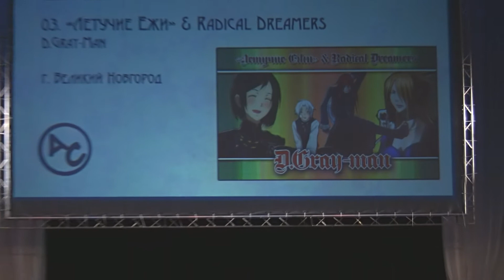Косплей-сценки / Летучие Ежи & Radical Dreamers - D.Gray-man【1/2】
Это ПЕРВАЯ часть сценки.

Фестиваль AniCon'2010 прошёл 17 июля 2010 года в КДЦ "Московский" в городе Санкт-Петербург.

Обработка и монтаж: bofhland.